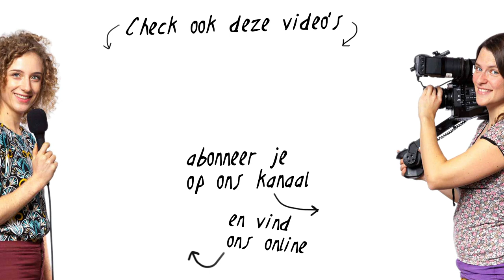FILTERS voor fotografie en video | Welke soorten zijn er en wanneer gebruik je ze? | de Videomakers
Welke filters gebruik je tijdens het filmen en fotograferen? We bespreken polarisatiefilters, ND filters, UV filters e.a. Handig als je bepaalde effecten wilt bereiken zoals een lange sluitertijd foto of wanneer je bijvoorbeeld je lens wilt beschermen.